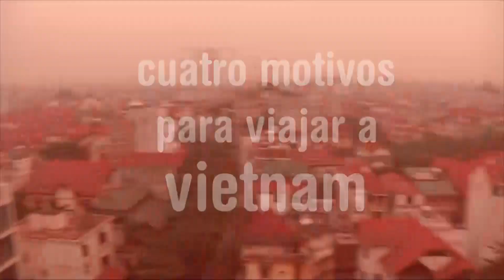Vietnam, descubriendo un mundo exótico | Planes Cuatro | Mediaset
Esta semana en Planes Cuatro, descubrimos por qué Vietnam, uno de los países más poblados del mundo, es un destino obligado en tu lista de viajes. Te sorprenderán los lagos que cruzan la capital de Hanoi, podrás disfrutar de una amplia oferta gastronómica y la Bahía de Halong, uno de los parajes naturales más hermosos del país no te dejará indiferente.

Rincones de Ámsterdam

Ámsterdam es una de las capitales europeas más importantes, caracterizada por su tráfico de bicicletas, sus canales, su multiculturalidad y su tolerancia. La Venecia del norte, el Museo de Van Gogh, el mercado de flores flotante o la Casa Museo de Ana Frank son lugares que no puedes dejar de visitar.

Vuelve Solo Flow Freestyle

Tras el éxito de ediciones anteriores, regresa Solo Flow Freestyle Edgas Torronteras, el evento más prestigioso de freestyle motocross. Los pilotos más salvajes y atrevidos, con Edgas Torronteras al frente, se reunirán en este evento, acompañado de una impresionante iluminación, sonido y efectos especiales. La gira se cerrará en Madrid el 3 de diciembre.